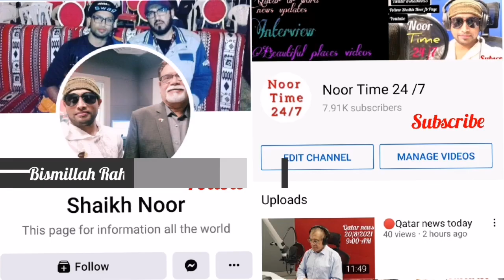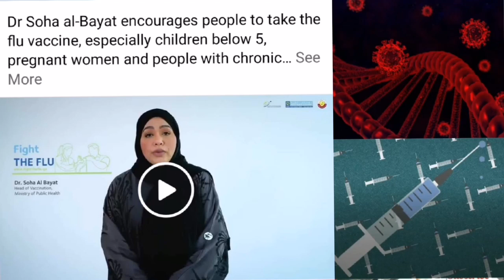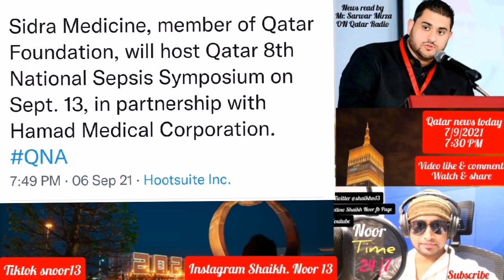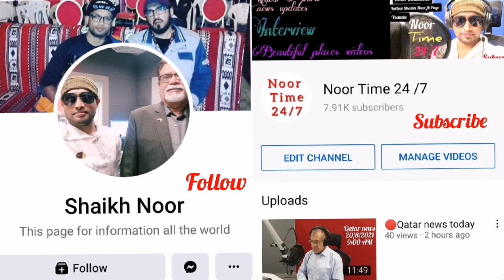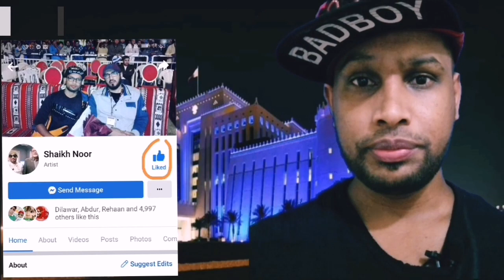🔴Qatar news today His Highness the Amir Sheikh Tamim bin Hamad al-Thani met with US Secretary of Sta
His Highness the Amir Sheikh Tamim bin Hamad al-Thani met with US Secretary of State Antony Blinken and Defence Secretary Lloyd Austin , at the Pearl Palace Monday evening. The meeting discussed the most prominent developments in the regional and international arenas, mainly the developments in Afghanistan and the efforts made to enhance security and stability in the country...!